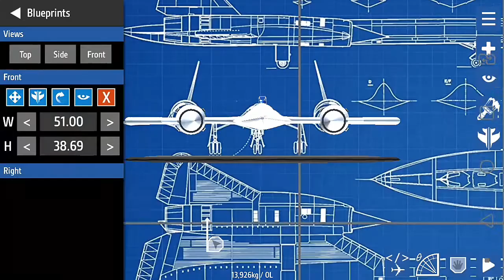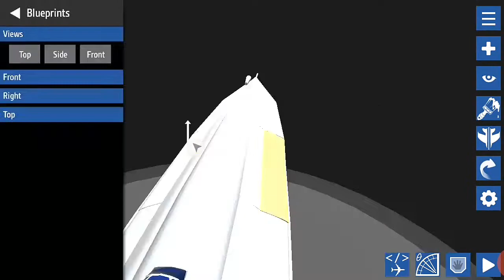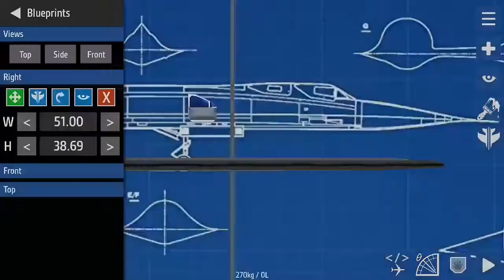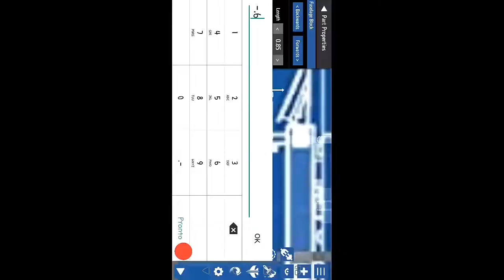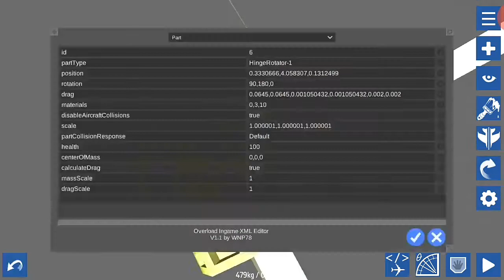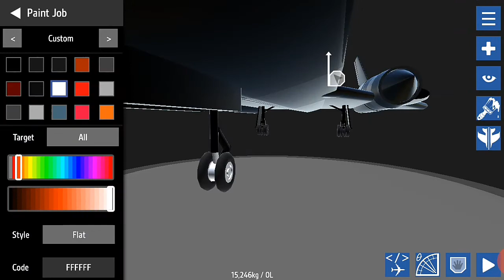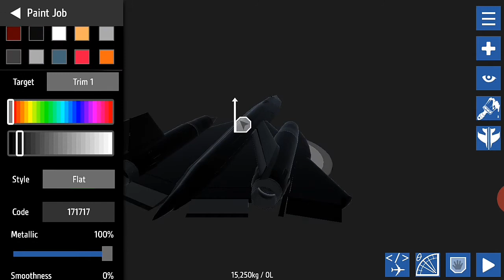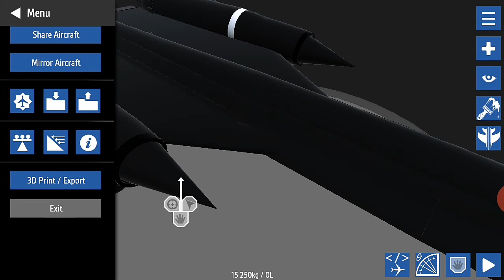SR-71 | Simple Planes | #3 - Landing Gear & more | PT - BR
In this Simpleplanes Video, i gonna continue the building of a SR71 BLACKBIRD , Enjoy

Nesse vídeo de Simpleplanes , eu irei continuar a construção de um SR71 BLACKBIRD , aproveite